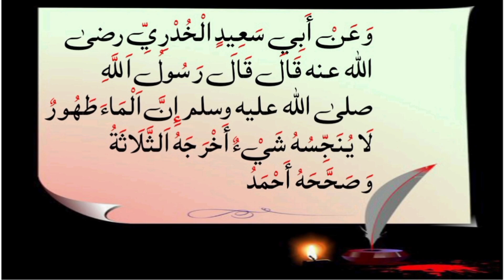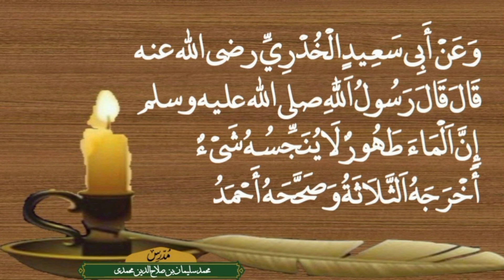منحۃالسلام شرح بلوغ المرام من ادلۃالاحکام/حدیث نمبر2/ترجمہ و فوائد از حافظ محمد سلیمان شہدادپوری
ترجمہ و تشریح اور فوائد از حافظ محمد سلیمان بن صلاح الدین محمدی شہدادپوری فاضل جامعۃ الدراسات الاسلامیۃ کراچی امام و خطیب جامع مسجد دار السلام واہ کینٹ، ایڈمن سائحون انسٹیٹیوٹ